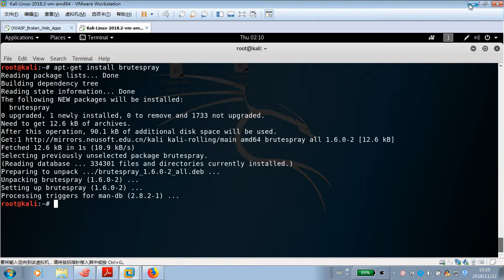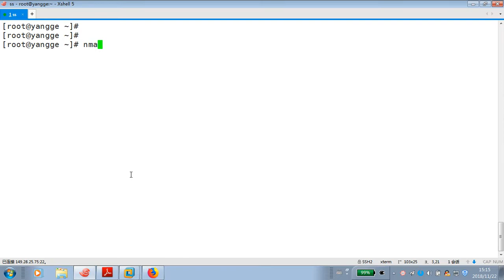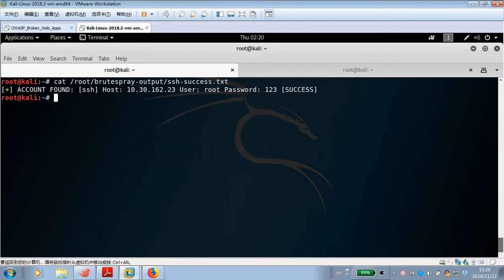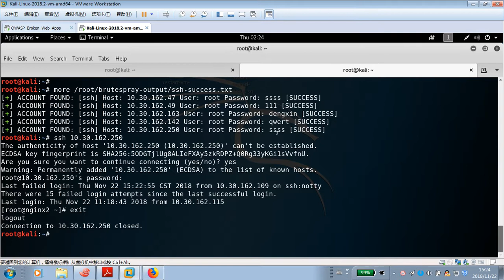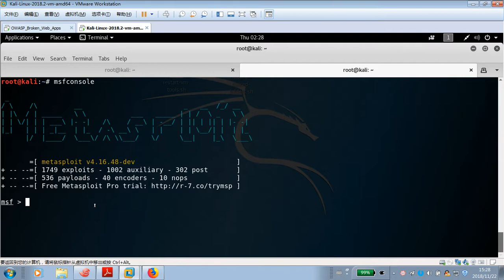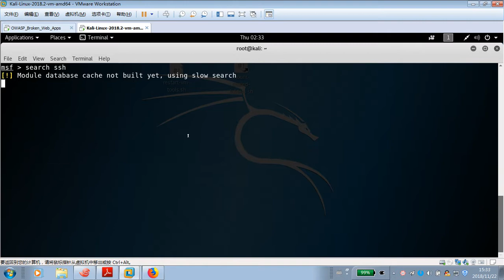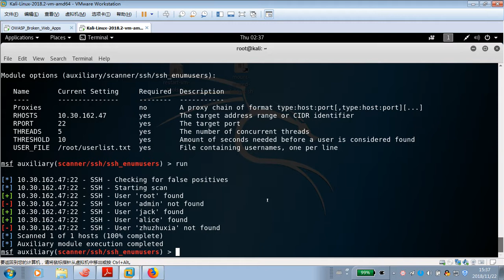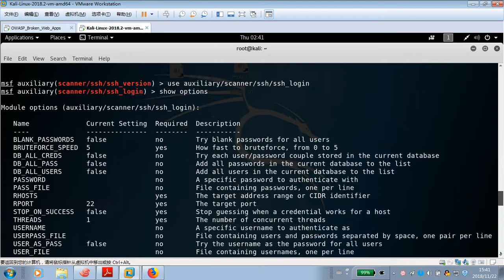千锋Linux视频教程 36SSH密码暴力破解及防御实战 2